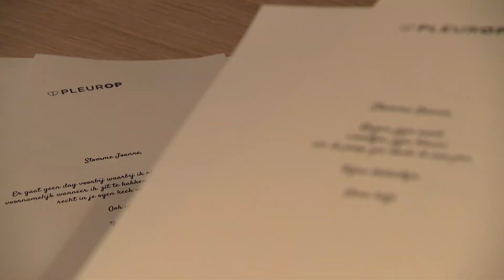Het ideale anti-Valentijnscadeau!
Ga je een eenzame Valentijn tegemoet, omdat je geliefde de relatie kortgeleden heeft beëindigd? Of vind je Valentijnsdag commerciële onzin, maar wil je je geliefde toch op een ludieke manier verrassen? In al deze gevallen biedt webshop Pleurop de uitkomst.